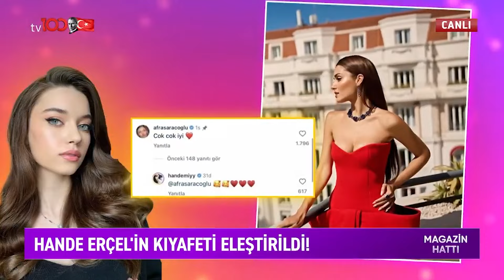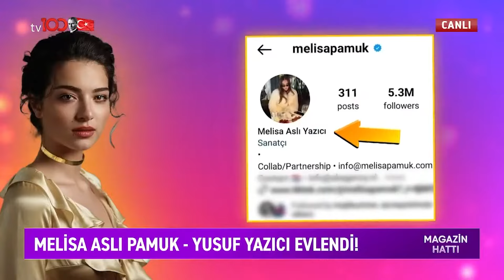Magazin Turu #20 | Hande Yener, Birce Akalay, Burak Yörük, Hakan Kurtaş, Beren Saat, Hande Erçel